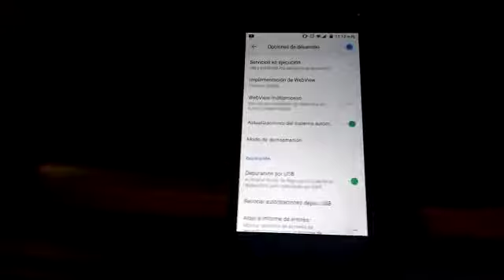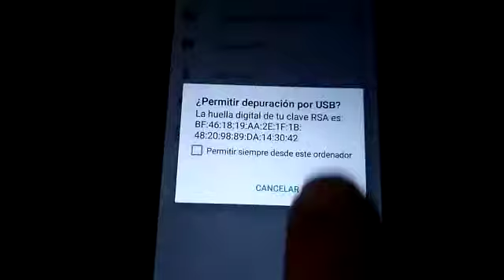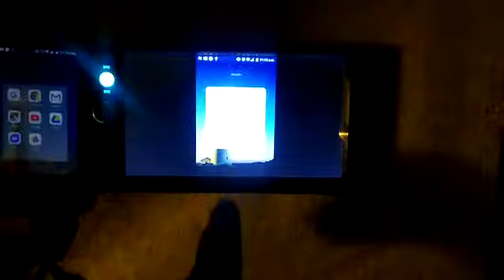Como conectar función espejo link mirror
Saludos en este vídeo doy como se vinculat el teléfono android 6 y superiores con una pantalla mp5 touch de 7"
Configuración , info del teléfono , num de compilación teclear varias veces hasta que aparezca opciones de desarrollador,
Dar botón de regresar y buscar opciones de desarrollador entrar y buscar depuración USB debe estar activada
Puede variar en cada modelo de teléfono y de marca .
No me hago responsable del mal funcionamiento de su equipo ni de su sistema de audio este vídeo es de muestra,
Gracias
Video de wicho R